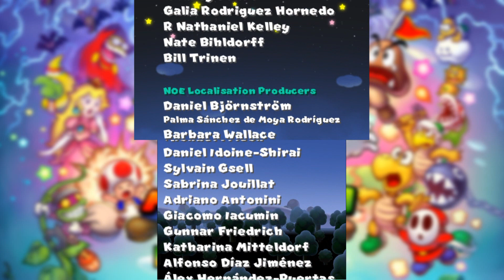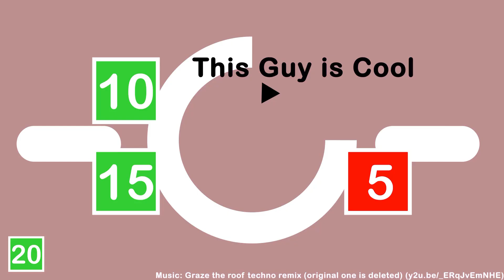M&L RPG: SS+ Bowser's Minions Bowletta + Soul Boss Battle and Ending [FULL HD]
I'll stream this final battle without easy mode some day :/
😆😆I am division line😆😆
😱😱No BS. Just Crazy Epic.
I rarely open hangouts so please don't chat there (because I received lots of spam there, and it sucks)